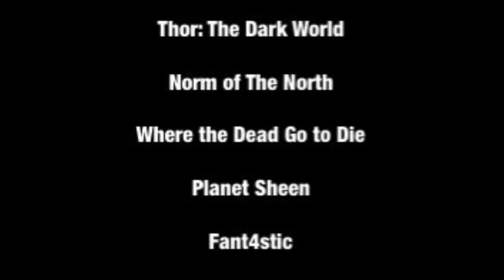Defeats of My Least Favorite Villains Part 1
Villain Quotes:

“No protectors here. No Lanterns, no Kryptonians. This world will fall... like all the others.”-Steppenwolf
“"Your universe was never meant to be! Your world, and your family, will be EXTINGUISHED!"- Malekith the Accursed
“Vera, get my lawyer. I’m gonna copyright that roar and make it a new ringtone.”-Mr Greene
“Do you even know whe-whe-where babies come from, T-Tommy?”-Labby
“This foul alien has destroyed my house, and now I am going to destroy him!”-Dorkus
“There is no Victor. There is only Doom.”-Doctor Doom
“There are more of us. millions more. They’ll follow wherever I lead.”-Carlton Drake/Riot
“Shut up and limp! We’re in a handicapped spot, you slut!”-Jeffrey Fecalman
“But enough about me, let’s kill you!”-Lady X